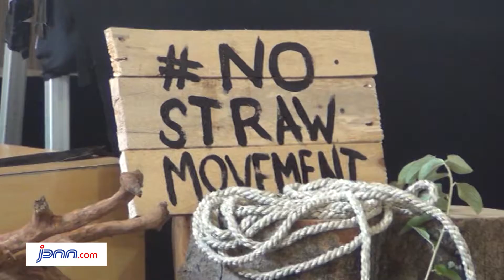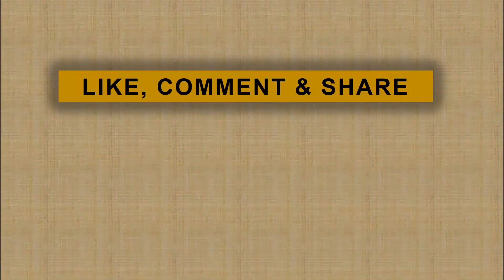Indonesia Peringkat 5 Penyumbang Plastik Terbesar Dunia, Kaka Slank Lakukan ini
Sadar pentingnya perubahan sikap demi menjaga lingkungan dari sampah plastik, Kaka Slank kini rajin membawa botol air minum daripada membeli air mineral kemasan botol.